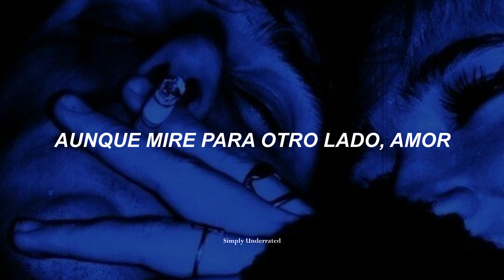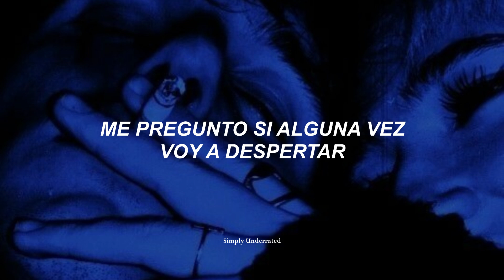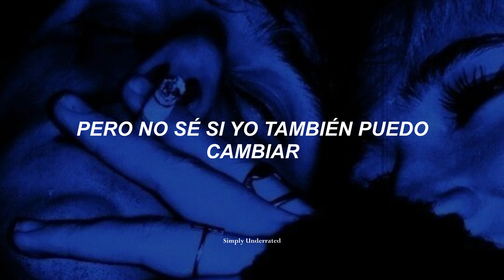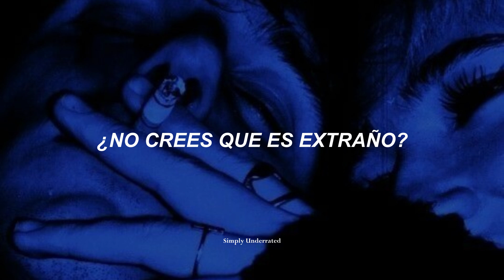Wallows - Don’t You Think It’s Strange? (sub. español)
La canción "¿No te parece extraño?" de Wallows explora temas de autorreflexión, distancia emocional y las complejidades de las relaciones. La letra profundiza en la lucha interna por buscar autenticidad y conexión mientras se navega el crecimiento personal y el cambio.

//Follow Wallows

[Verse 1]
Searching for something real, just like I used to feel
There’s words you want to hear that I can't seem to make clear
But still your company is never lost on me
I may not always be present, but

[Chorus]
Even if I looked the other way, love
Doesn’t mean I've got nothing to say, love
I’m just looking for a way to change up
Wonder if I’m ever gonna wake up
Oh, don’t you think that it’s strange?

[Post-Chorus]
It's strange
It's strange, strange

[Verse 2]
When my back’s against the wall, everything else gets stalled
"Do you even care at all?" I try to

[Chorus]
Even if I look the other way, love
To always look for someone you relate to?
Always look for someone who can change you
Time for me to go, don't wanna wake you

[Post-Chorus]
It's strange
It's strange, strange

[Chorus]
But even if I look the other way, love
I promise that I've got something to say, love
But I don't know if I can change too

[Outro]
Don't you think that it's strange?
Don't you think that it's strange, strange?